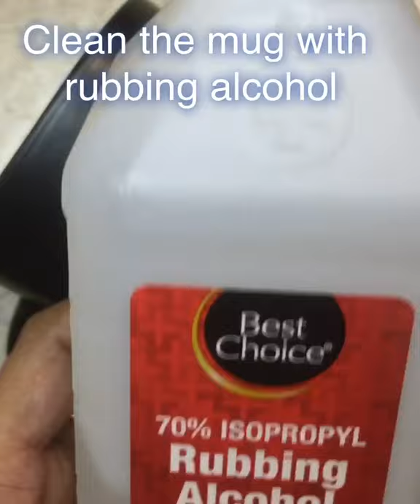Flower mandala on a coffee mug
Materials used:
Folkart multisurface paint
Ceramic coffee mug
Dotting tools
Rubbing alcohol